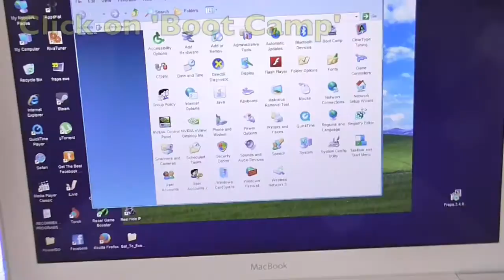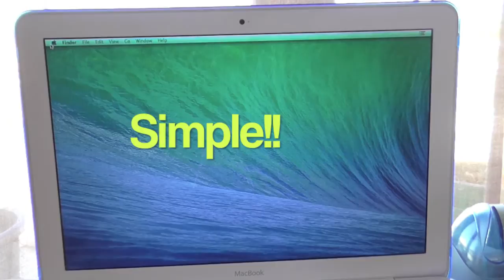How to Revert to OS X Mavericks from Windows ( Boot camp )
Is your Mac stuck on Windows?  There are two ways you can boot back on OS X.